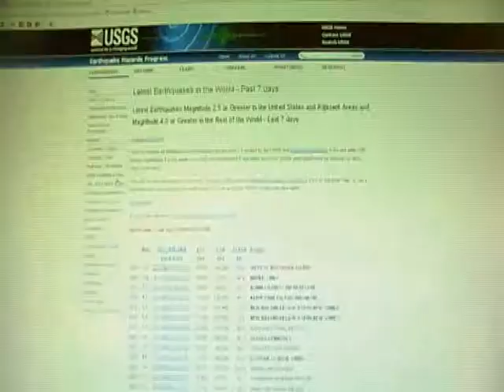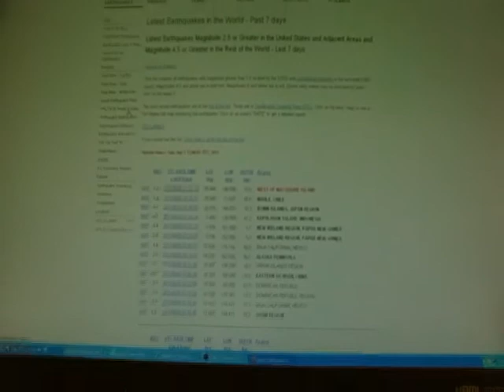EARTHQUAKE: 6.3MAG OFF THE MACQUARIE ISLAND. AUSTRALIA JUNE 5TH 2011.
Earthquake of 6.3Mag  recorded just off  the coast of  Macquarie island. Australia.